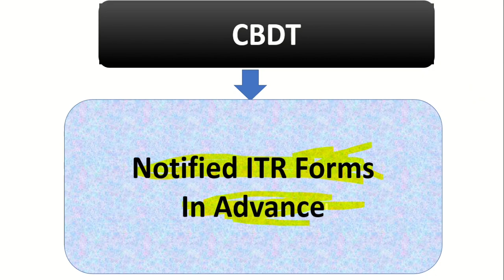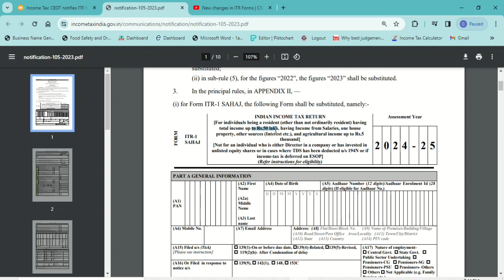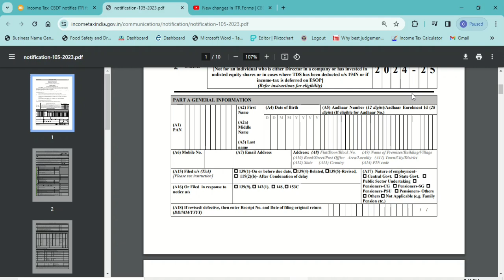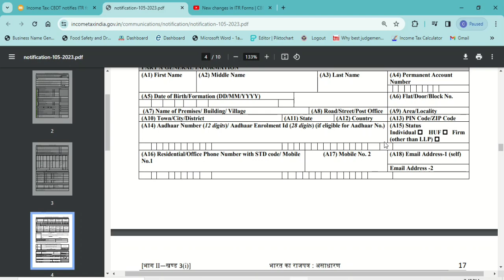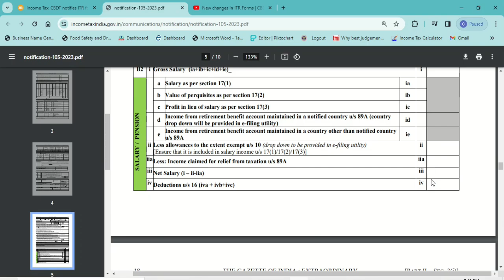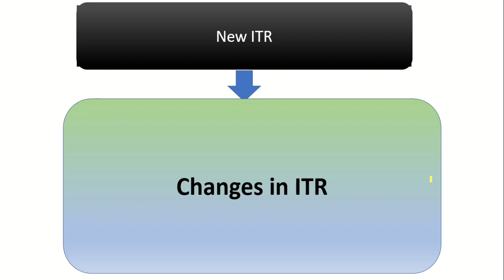New Income Tax Return Forms Notified FY 2023-24 | Changes we need to know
Income Tax Return
ITR Due Date
gst registration
1. Project Report for Bank Loan
2. GSTR 2b Reconciliation Software
4. GST Invoice and Stock Software
Our Free Courses
1. Free Professional Accounting Course 2023